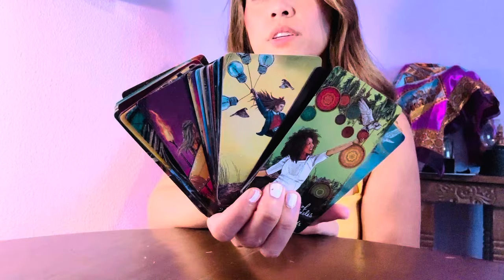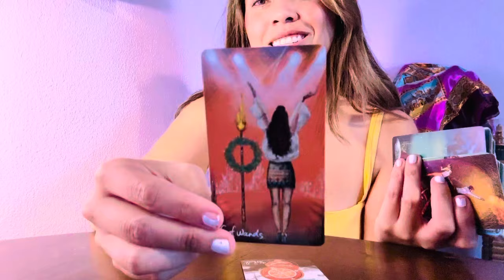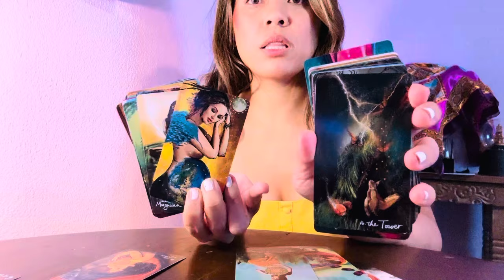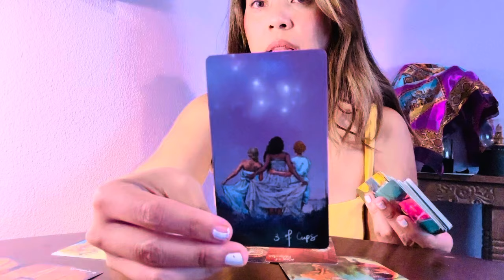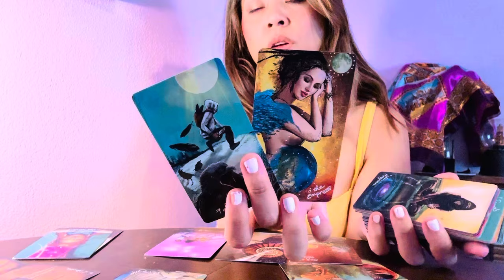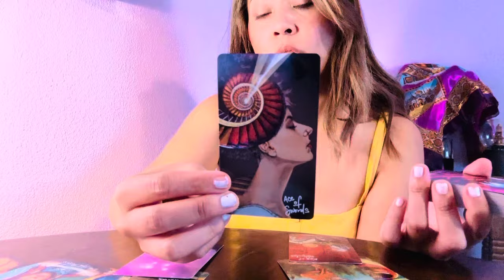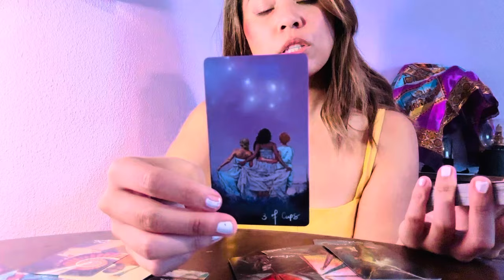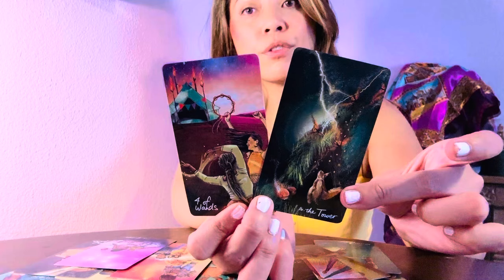Libra: Friday- What Do They Want (detailed) request*